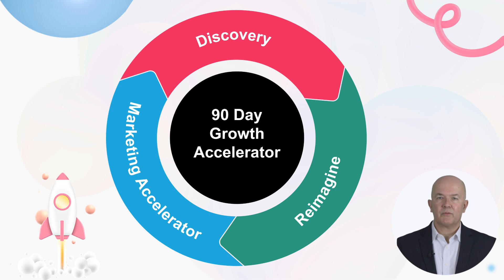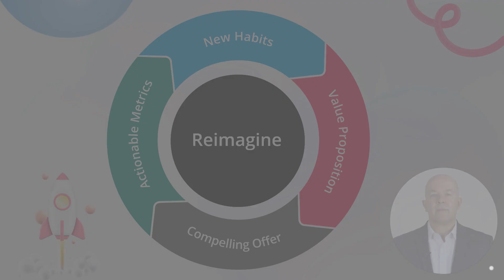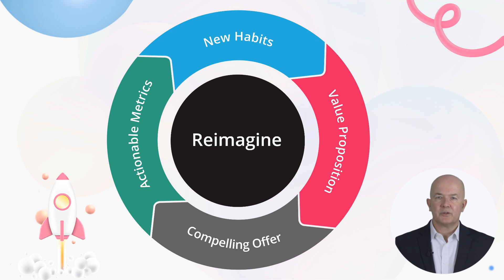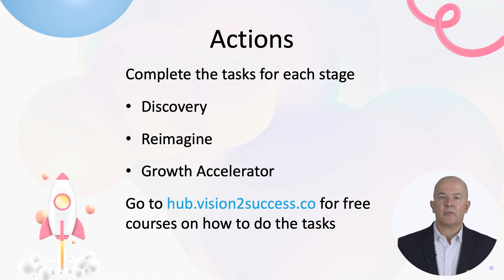V2S 90 Day Growth Accelerator - 90 Days to More Leads: Proven Strategies for Business Growth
Accelerate Your Business Growth in Just 90 Days: A Marketing Masterclass

Are you ready to skyrocket your business's growth in just three months? Dive into our "90 Day Growth Accelerator" module, part of our bite-sized marketing course crafted to enhance your understanding of marketing dynamics and spur your business expansion.

In this module, we unpack the art of generating more inquiries and, consequently, amplifying your sales. By the end of your journey with us, you'll be equipped with the knowledge to foster sustainable sales growth within your enterprise.

🚀 Three-Step Sales Growth Strategy:

Discovery: The journey begins with introspection—understanding the current standing of your business. This step is about mining deep into your business metrics to identify your star customers, products, and services. It’s about recognizing the core of what makes your business tick and who your services resonate with the most.

Reimagine: Once you’ve discovered your business’s potential, it’s time to reinvent. Concentrate on the segments that promise the highest profitability—those customers who are not just transactions but are delightful to collaborate with, consistently punctual in payments, and serve as organic brand ambassadors through referrals.

Execution: With a reimagined focus, we guide you to develop and implement the processes necessary to realize your vision. This is where strategic planning translates into tangible success.

🔍 Deep Dive into Discovery:

Abandon the cycle of repetitive, ineffective methods.
Set a clear baseline to track progress.
Identify your golden geese—the most profitable products/services.
Analyze the customer acquisition journey, from PPC to social media advertising and beyond.

🌟 The Reimagination Process:

Craft a standout value proposition that makes your business truly remarkable.
Develop a compelling offer that makes prospects eager to engage.
Establish actionable metrics to monitor and refine your strategies for consistent improvement.

🔧 The 90 Day Accelerator Plan:

Secure ownership of the project at all levels, from senior management to the front-line executors.
Design a marketing funnel that defines the process structure and flow.
Start with your warm audience to gain initial traction.
Integrate new habits and processes that are sustainable and measurable.
📈 Sustaining Success:

Lay the groundwork for continued growth with a focus on developing both warm and cold audiences.
Embed processes that can be maintained over time, ensuring that your growth isn't a one-time spike but a consistent upward trend.
Use robust metrics to discern what's working and identify opportunities for even greater success.
By the end of this module, you’ll have a clear set of actions to embark upon. This masterclass isn’t just about learning; it’s about doing. It’s about transforming insights into outcomes and strategies into results.

Ready to take the leap and push your business towards a trajectory of growth? Let's reshape your marketing and lead your business to its zenith in just 90 days. Your journey to transformation begins now—embrace it and watch your business flourish.

Take action today for a more prosperous tomorrow! 🚀📈